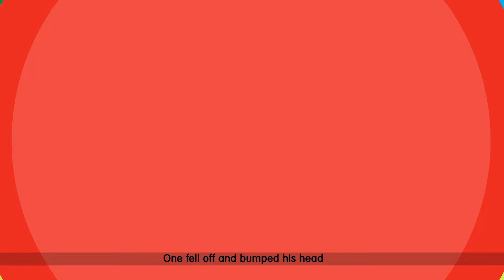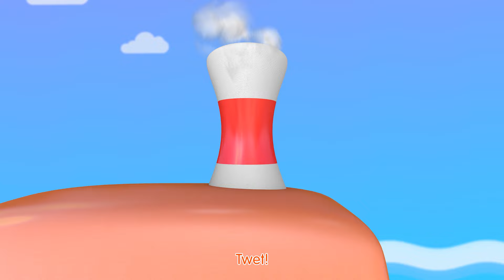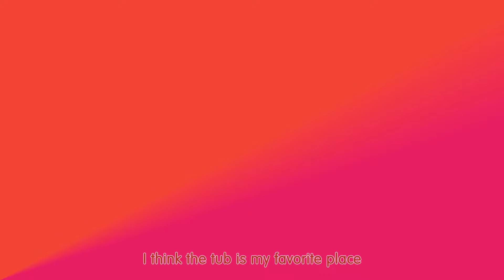The Wheels On The Bus And Five Little Monkeys + More Nursery Rhymes & Kids Songs | Amy Kids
Time Stamp:
0:00 Five Little Monkeys Jumping On The Bed CoComelon
1:59 Here We Go Round The Mulberry Bush
3:59 I Drive My Car Nursery Rhymes CoComelon
6:48 The Finger Family Song
8:13 Cars Finger Family Song
12:48 London Bridge is Falling Down My Fair Lady CoComelon
15:35 Time To Sleep CoComelon
17:10 Bath Song Rhymes
18:56 Please And Thank You Song Cocomelon Nursery Rhymes

kids songs
loo loo kids nursery rhymes